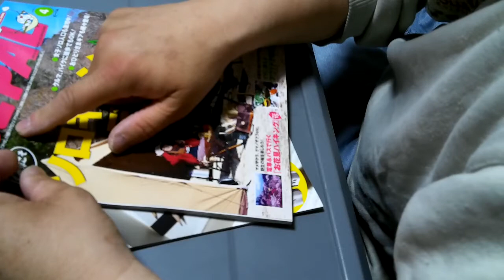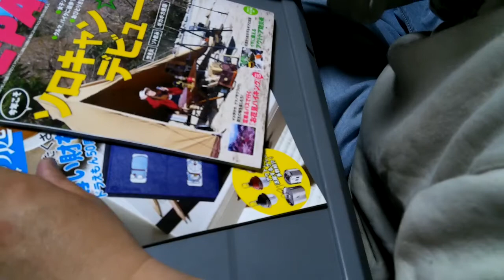パジェロミニの中で紹介！BEPAL４月号を買ってきた！！！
BEPAL４月号を買ってきましたので特別付録の紹介をします！